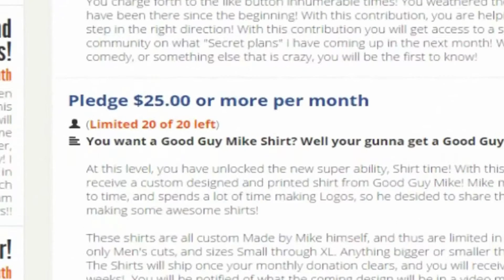Back to the Cartridge Shirt : February